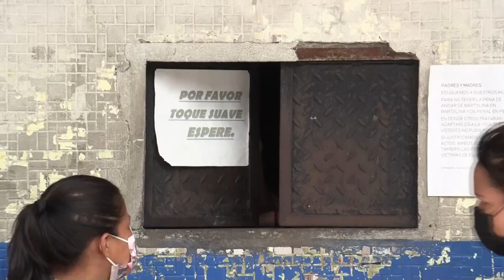Número de homicidios baja y familiares buscan datos de detenidos en El Salvador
La ola de violencia homicida que vive El Salvador desde el viernes pasado dio un respiro a las autoridades al descender el número de asesinatos, mientras que familiares de los miles de detenidos en el marco de un régimen de excepción buscan información.

¡Visítenos!